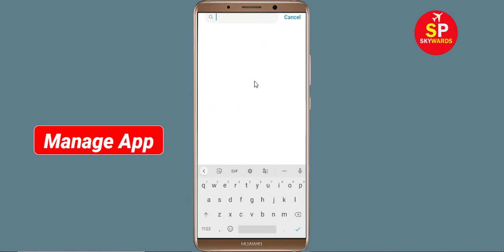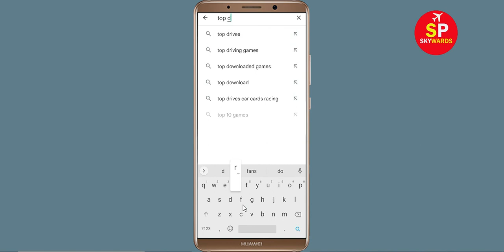How To Fix Top Drives App Keeps Crashing Problem Android & Ios - Top Drives App Crash Error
How To Fix Top Drives App Keeps Crashing Problem Android - Top Drives App Crash Error

Hello Friends today, In this video tutorial i will show you how to fix How To Fix Top Drives App Top Drives, Fix Top Drives App Retry Problem Problem Android & Ios - Top Drives App Crash Issue. If you are facing same problem in your android mobile phone then it will help you to get rid of this problem.